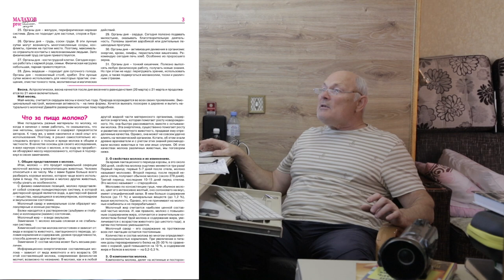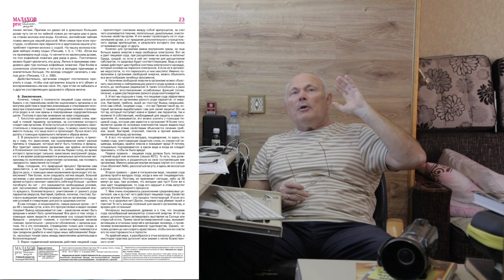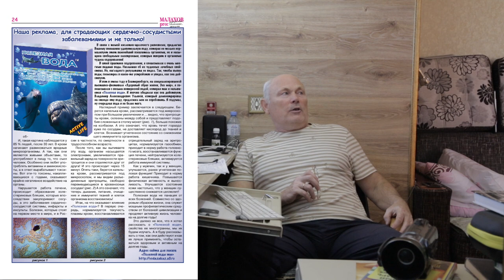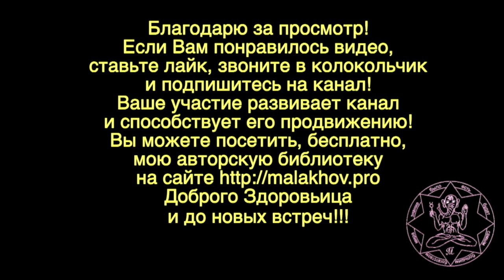ОТВЕТЫ. КОМЕНТАРИИ. Малахов.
Ответы на некоторые Ваши вопросы и комментарии. Посмотрите … поучительно и применительно!